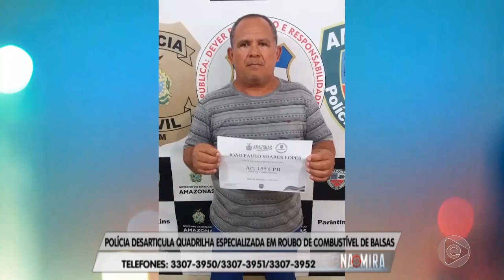Na Mira (20.05.2019) 02º Bloco